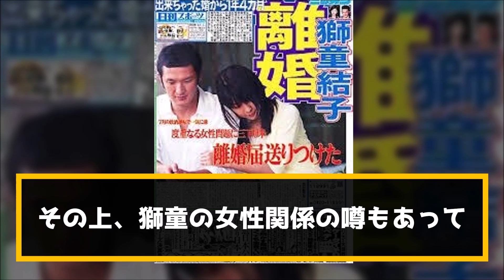梨園の妻になった芸能人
竹内結子・小林麻央・藤原紀香